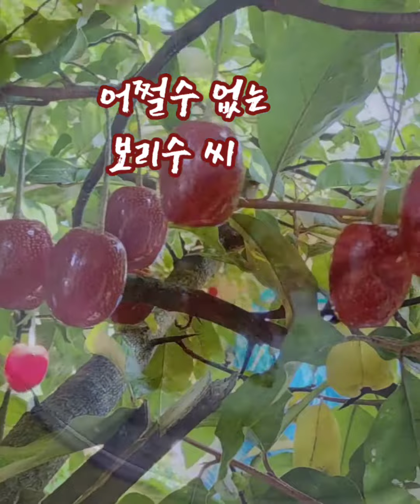텃밭의 살구 보리수 오디 블루베리 수확 보관해 놓고 수제 음료 스무디 과일 샐러드 수제 요거트 만들어 드세요